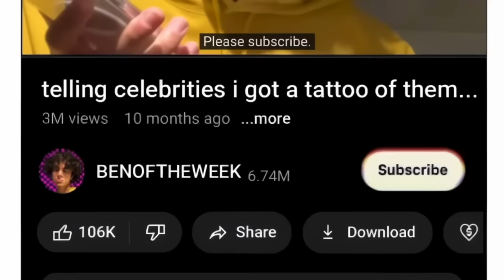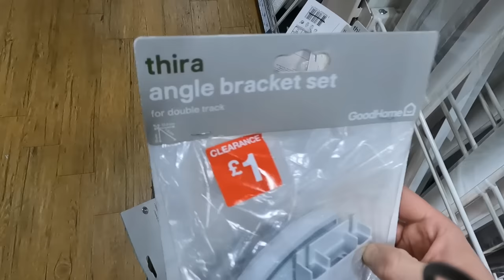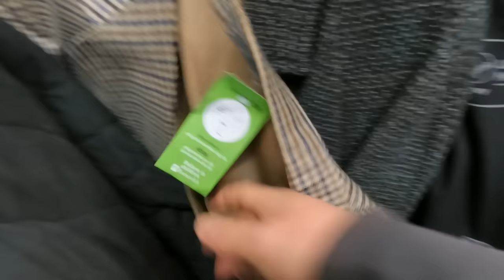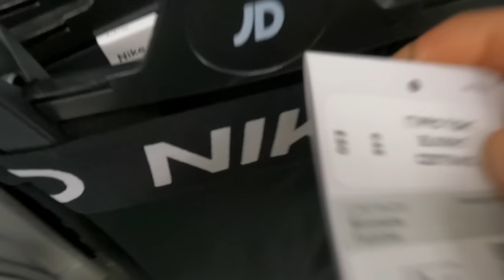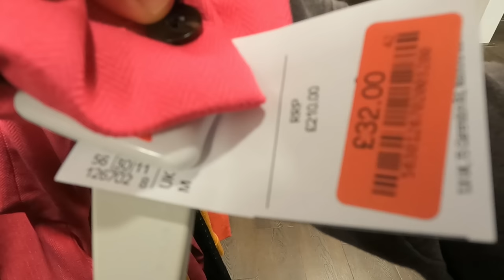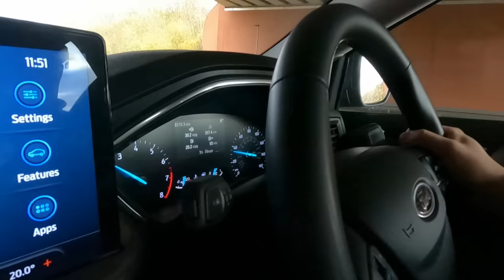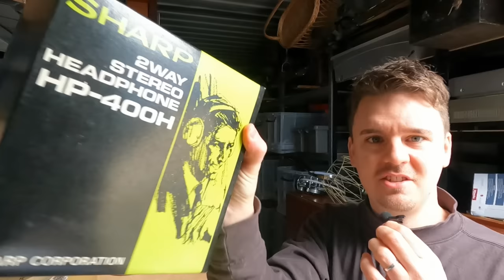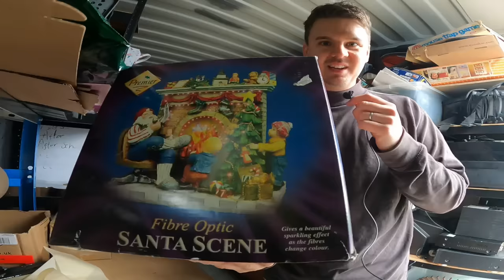Struggling To Balance It All! Day in the Life of an Online Reseller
🔁ZipSale FREE for the first month with code RETRO